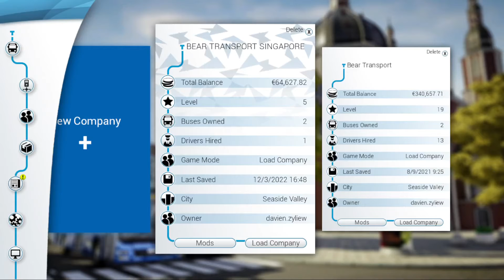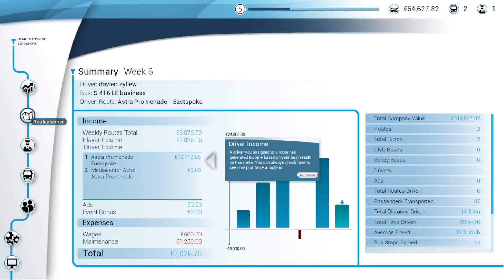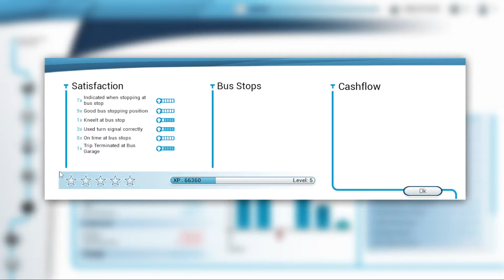Bus Simulator 18 - EXPANDING THE BUSINESS PARK PART 2 [ Episode 3 ]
In this BS18 video, we continue with our expansion of the Business Park area.